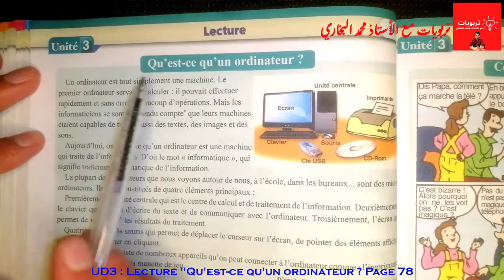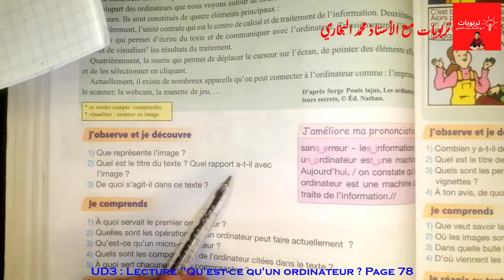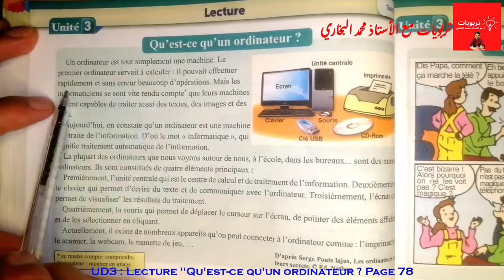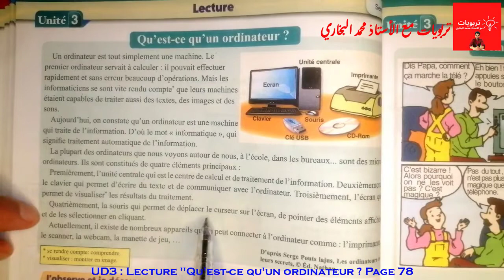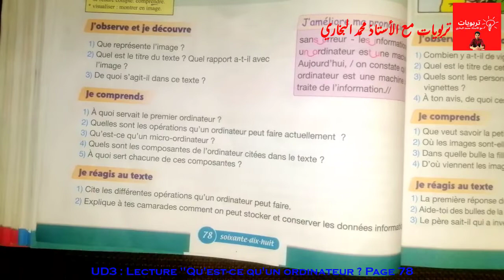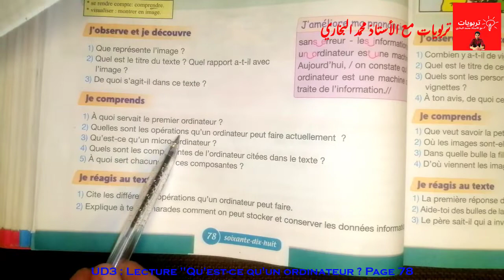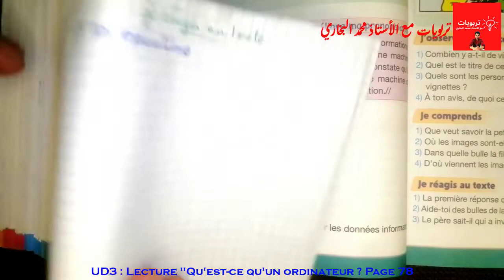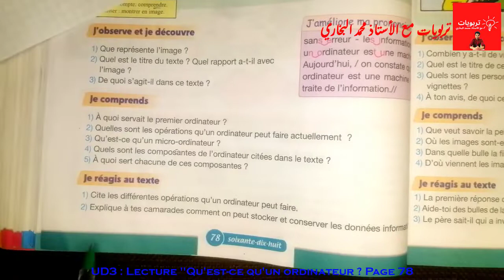Pour communiquer en Français 5AEP, Lecture : Qu'est-ce qu'un ordinateur ? Page 78 Unité didactique 3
Pour communiquer en Français 5AEP, conjugaison : Le présent des verbes du 3e groupe Pages 50 - 51